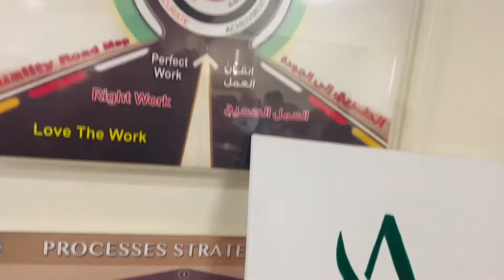Art exhibition at Abeer Hospital jeddah